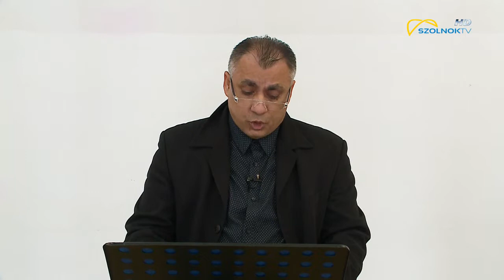Napi üzenet 2019.01.12.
Sztojka János pünkösdi lelkipásztor